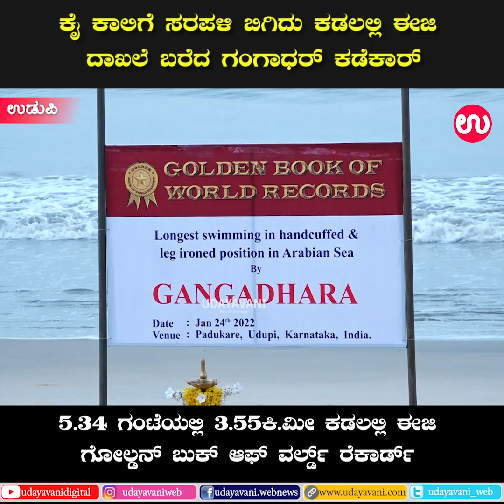ಕೈ ಕಾಲಿಗೆ ಸರಪಳಿ ಬಿಗಿದು ಕಡಲಲ್ಲಿ ಈಜಿ ದಾಖಲೆ ಬರೆದ ಗಂಗಾಧರ್ ಕಡೆಕಾರ್ | Udupi, Gangadhar Kadekar, Record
ಉಡುಪಿ : ಕಡಲ ಅಬ್ಬರದ ನಡುವೆಯೂ ಕೈ ಕಾಲಿಗೆ ಕೋಳ ಬಿಗಿದುಕೊಂಡು ಸತತ 5.34 ಗಂಟೆಗಳಲ್ಲಿ 3,550 ಮೀಟರ್‌(3.55 ಕಿ.ಮೀ.) ಈಜುವ ಮೂಲಕ ಗೋಲ್ಡನ್‌ ಬುಕ್‌ ಆಫ್‌ ವರ್ಲ್ಡ್ ರೆಕಾರ್ಡ್ಸ್‌ ನಲ್ಲಿ 66ರ ವಯಸ್ಸಿನ ರಾಷ್ಟ್ರೀಯ ಈಜುಪಟು ಗಂಗಾಧರ್‌ ಕಡೆಕಾರ್‌ ಅವರು ಹೊಸ ದಾಖಲೆ ನಿರ್ಮಿಸಿದ್ದಾರೆ...

For more..